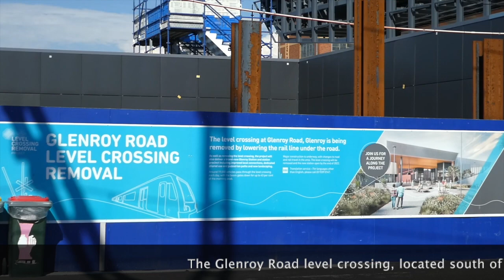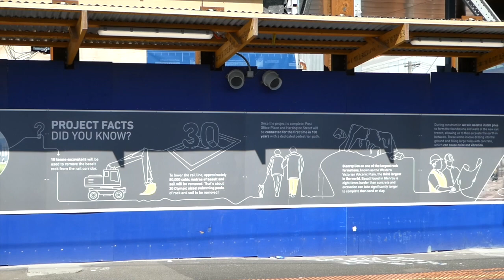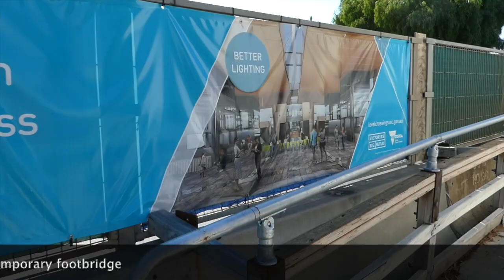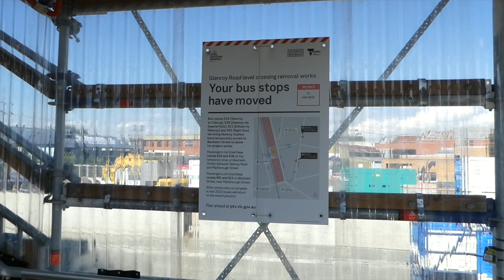Melbourne Metro Glenroy Station - Before Grade Separation